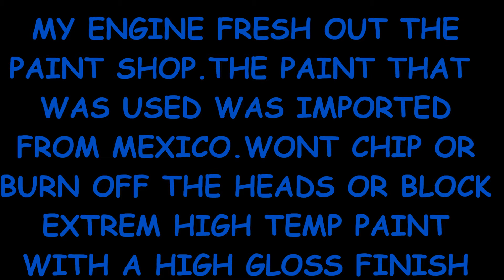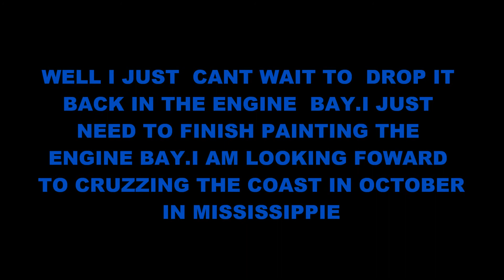Classic Car Restoration PreView MY ENGINE FRESH OUT THE PAINT SHOP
This is for personal use not intended to prosper money of infrenge any copy rights to any music companys as this is me resroring my 1971 torino squire not intending to make money or advertize or polute please do not remove just enjoy...